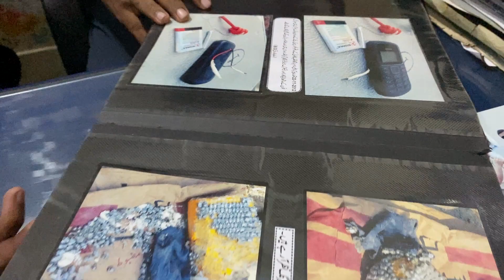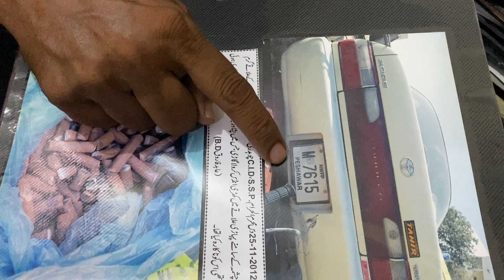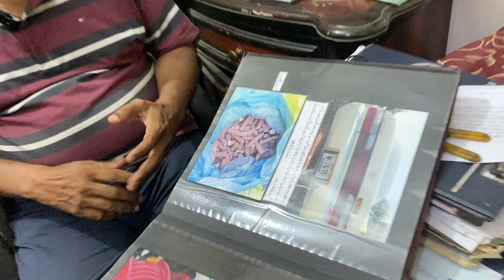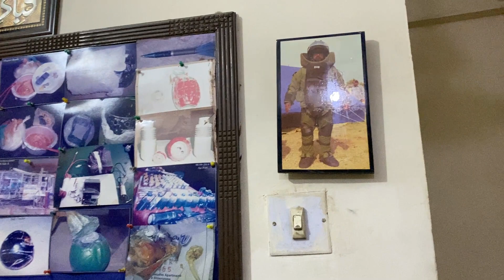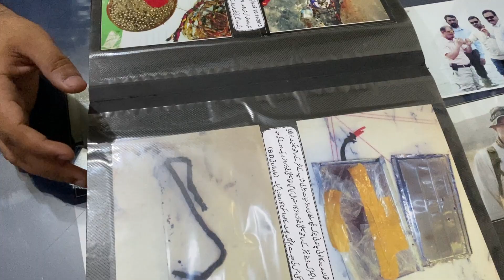Inspector Abid Farooqui who has defused around 2 thousand small and big bombs |Bomb disposal squad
انسپکٹر عابد فاروقی جو  تقریباً 2 ہزار کے قریب چھوٹے اور بڑے بموں کو ناکارہ بناچکے ہیں